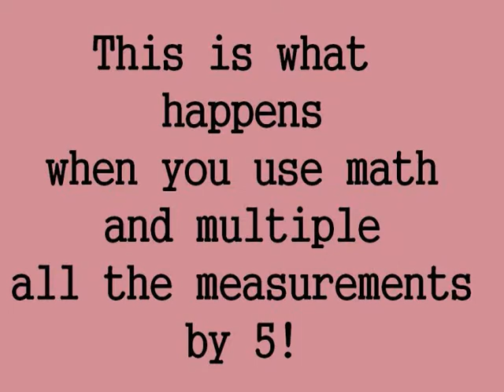Class Trebuchet Project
A cut little baby trebuchet and its big brother.  Threw a water balloon 161 feet.